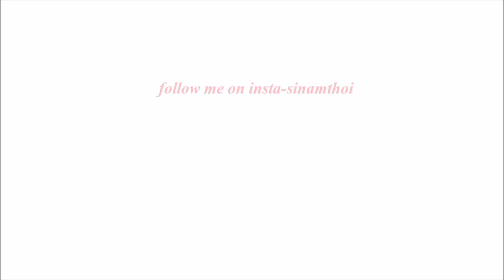No hand challenge chips// 🐶hui olhnbni hekta 😂